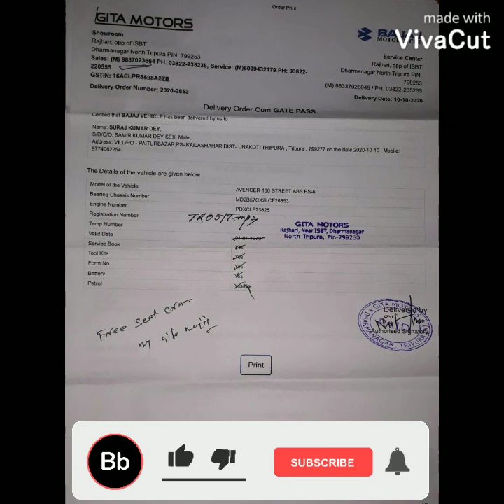New Bike Avenger 160 Purchase. special moment Captured by Beat Biker. Bajaj showroom Dharmanghar।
Avenger 160 Purchase.
3rd VLOG Present by Beat Biker.